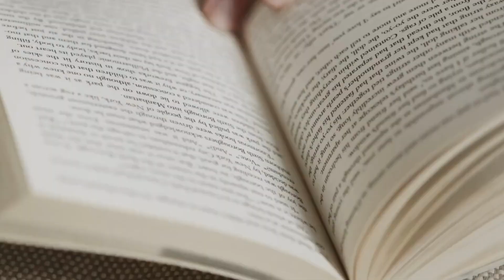BELAJAR INGGRIS GRATIS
Selamat bergabung di komunitas Belajar Inggris Gratis
Kelas ini 100% GRATIS.

Kamu wajib melakukan hal ini:

1. Sebelum mengikuti kelas pastikan kamu sudah Follow Instagram kami di

2.